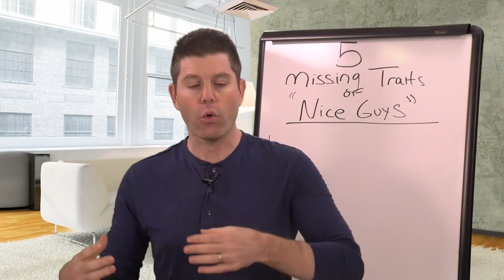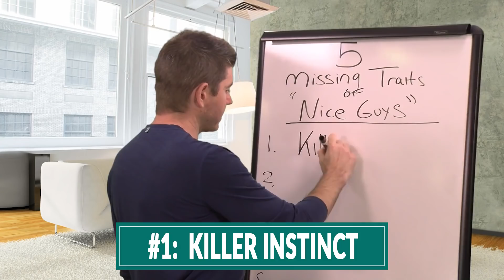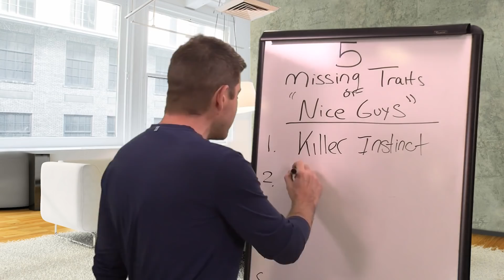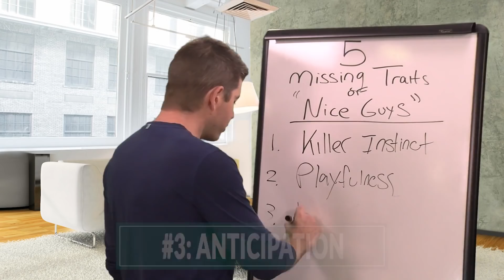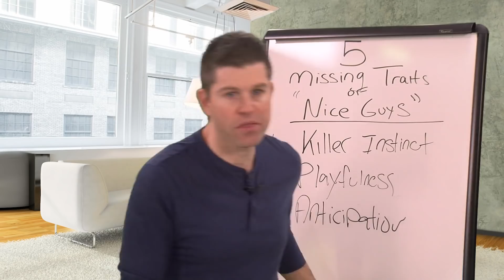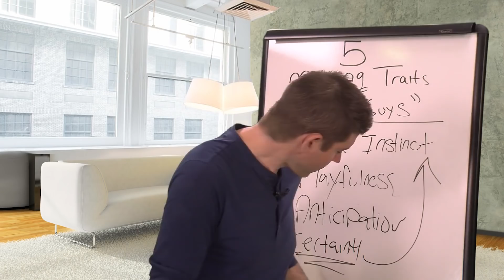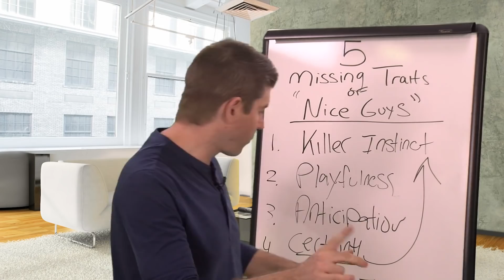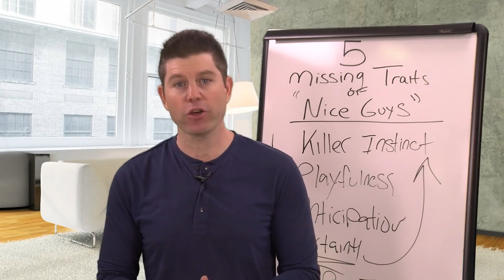5 Ways to Stop Being the "Nice Guy" | "THESE" 5 Traits Eliminate "Nice Guy" Behavior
Bobby Rio explains how to stop being the "nice guy" women aren't attracted to.

So what can nice guys do to be more attractive to women, to have more success with women, to ultimately stop women from quickly getting bored with them or choosing another guy instead of them? That's what we're going to discuss in today's video.